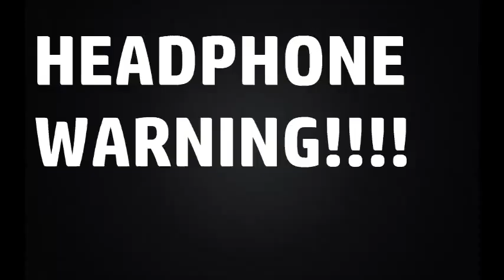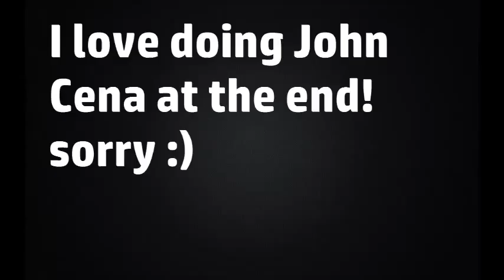Damn spiderlady|Undertale #12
I hate her so much